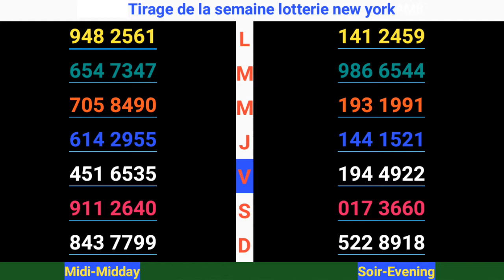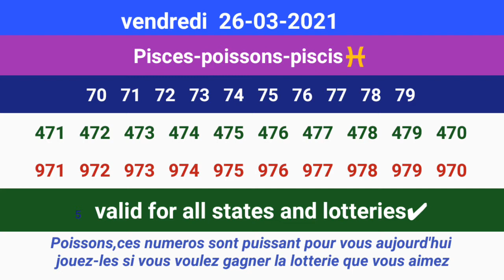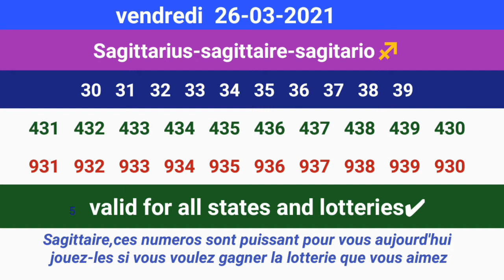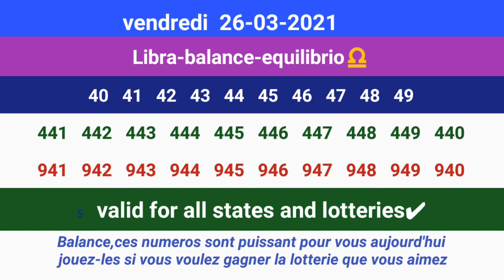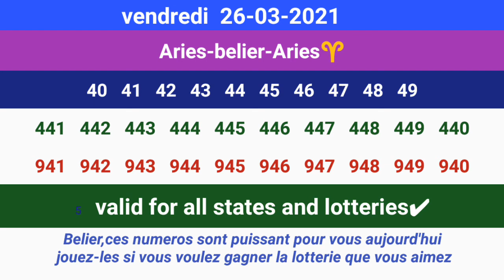Numero chance du 26 Mars 2021 valables pour toutes types de lotteries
music source

instrumental black and yellow